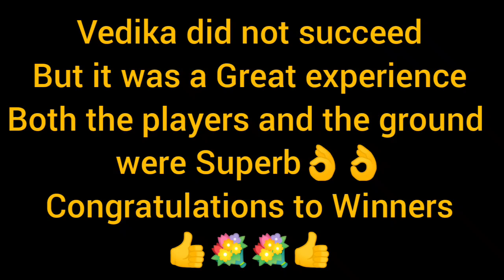view 2 Mini State Roller skating competition quads Rink II 5-7 Girls(2laps) at virar